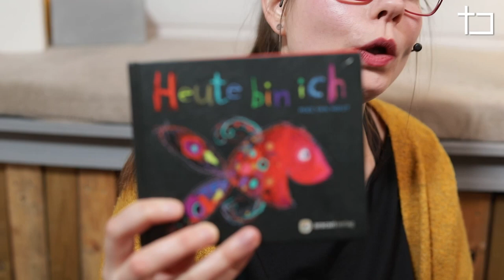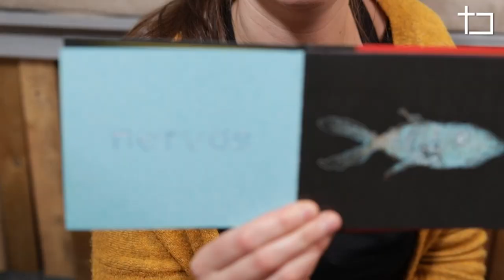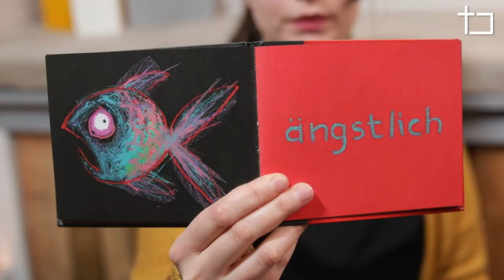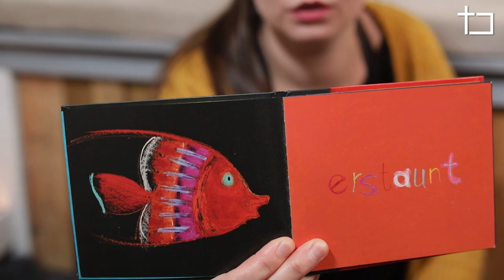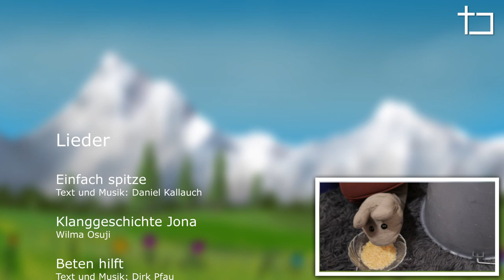Tina im Kirchturm | Folge 3 | Musik mit Kindern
Herzlich Willkommen zu Esme…äh Tina im Kirchturm Folge 3. Heute erleben wir ein wildes Abenteuer mit Jona auf dem Meer. Seid gespannt!

Mit einer Klanggeschichte wollen wir das Abenteuer kennenlernen.
Dafür braucht ihr:
- Einen Eimer oder großen Karton
- Schlüsselbund
- Zwei  Kochlöffel
- Eine Tasse
- Ein kleines Gefäß (Karton, Blumenuntersetzer oder Schüssel)
- Etwas Reis

Mitwirkende: Tina Stephan, Schnecke Esmeralda Mozarella, Hannah Stephan (Stimme von Esmeralda)

Lieder:
- Einfach spitze (T&M: Daniel Kallauch) aus "feiert Jesus Kids"
- Jona (Wilma Osuji) aus „Bibel - Klanggeschichten, mit Liedern, Tänzen und     Spielideen für Kinder von 4 – 8“
- Beten hilft (T&M: Dirk Pfau) aus „Gott ist da – geistliche Kinderlieder“
- Auf Wiederseh´n (T&M: Camille Savage - Kroll) aus Timpano
- Emotionsfische (Mies van Hout) aus „Heute bin ich“